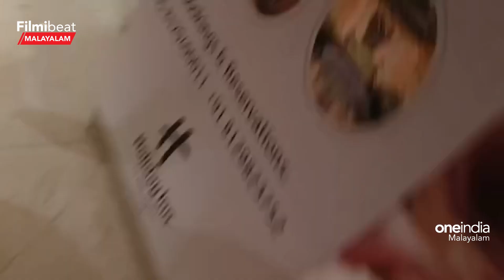കിടിലൻ ലുക്കിൽ തകർത്ത Prayaga-യെ കണ്ടോ, അമ്പോ ഇതെന്ത്‌ ലുക്കാ | Prayaga Martin New Look